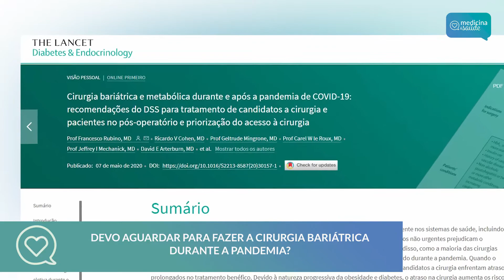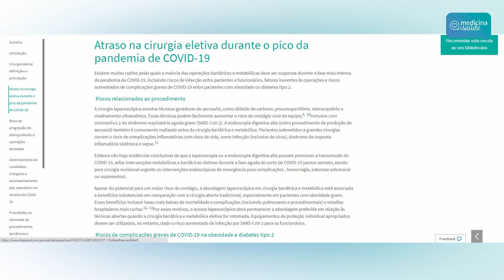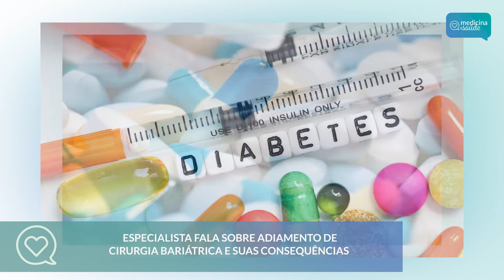Cirurgia Bariátrica - Adiar o procedimento em alguns casos pode agravar saúde de paciente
A publicação recente de um artigo científico no periódico The Lancet, afirma que em alguns casos, os atrasos na realização da cirurgia bariátrica podem culminar em prejuízos sérios à saúde! Quem fala sobre o assunto é o cirurgião Rodrigo Nitsche.